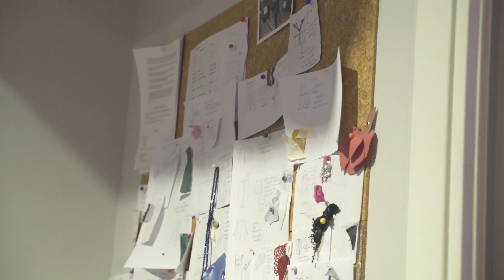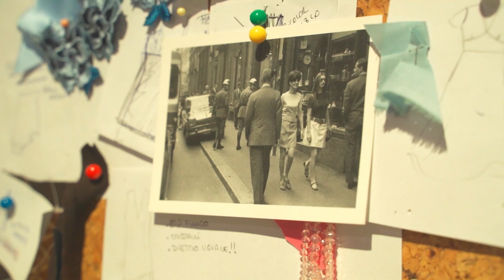SHOPPING in Milan Tailor-made✂️ with a Personal Shopping & Image Consultant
Come with me and Anna Maria to learn something curiose about Fashion in Milan, and choose together few new outfits for me for this Spring season.

All outfits tailor - made from Elisa Sanna Brand - Artisanal Italian brand specialized in Italian Made to Measure. Located in the heart of Milan. ❤︎

Explore and love Italy and Lake Como with me ❤︎